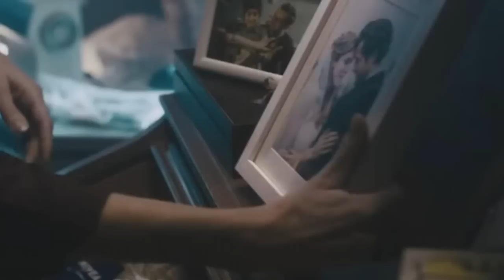DÍA DE LA MADRE LEVALLE TV